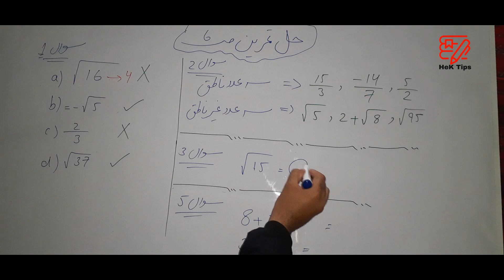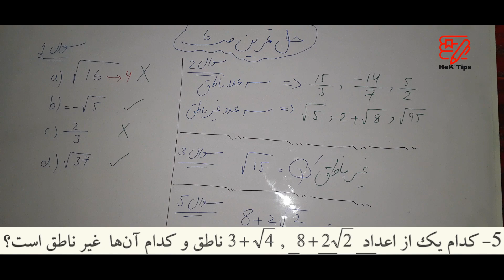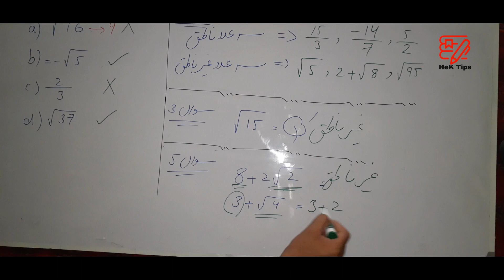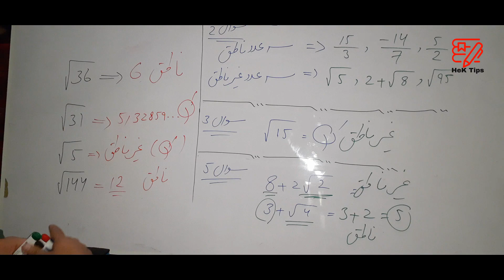ریاضی صنف هشتم (فصل اول ، درس اول) حل تمرین صفحه 6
حل تمرین صفحه 6 کتاب ریاضی هشتم